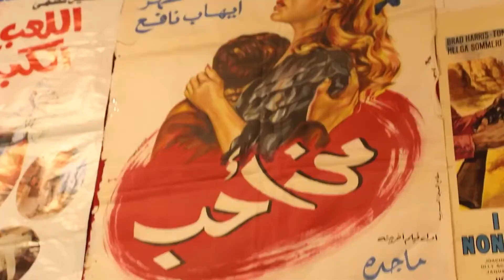Culture and Arts for Collaboration between Northand South Lebanon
and South Lebanon